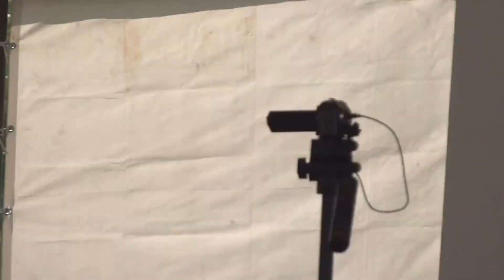2014 09 20 りんご娘 「恋のバカンス」 歌の最後に真っ赤なアソコの穴からアレが飛び出し大慌て！【一部スロー再生で詳細に・・・】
・・・りんご収穫祭（弘前りんご公園）